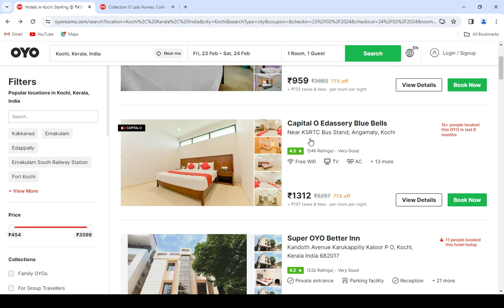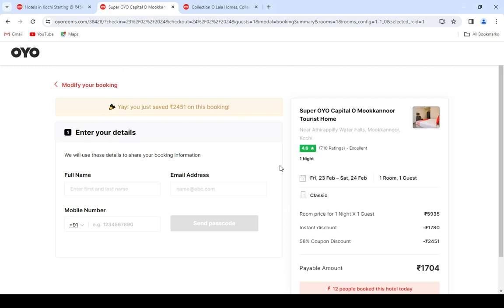hotels in kochi , kochi hotels , cheap Hotels In Kochi , online Hotel Booking in kochi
Kochi hotels
Accommodation in Kochi
Hotels near Kochi
Kochi lodging
Places to stay in Kochi
Kochi accommodations
Best hotels in Kochi
Budget hotels Kochi
Luxury hotels Kochi
Boutique hotels Kochi
Kochi beach resorts
Hotels in Fort Kochi
Business hotels Kochi
Family-friendly hotels Kochi
Kochi guesthouses
Kochi homestays
Kochi bed and breakfasts
Hotels with sea view in Kochi